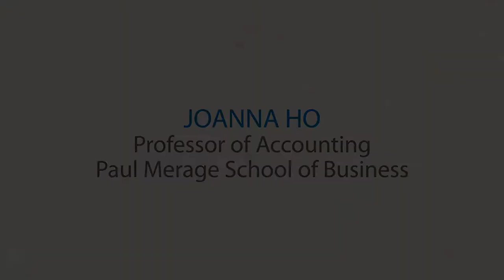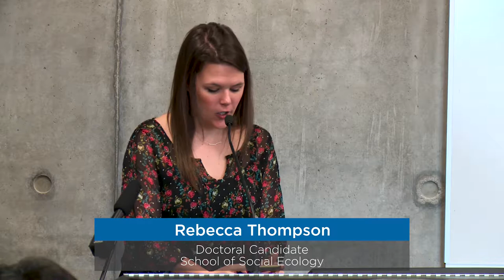What Matters to Me and Why - Joanna Ho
Joanna L. Ho is a professor of accounting at the University of California, Irvine. She received her Ph.D. from the University of Texas at Austin and specializes in corporate governance (ownership structure, board independence) and performance-based contracts at both employee and executive levels. Professor Ho was Associate Dean for MBA Programs and Director for the International Programs at the Merage school of Business. She was Vice President for Sections and Regions at the American Accounting Association (AAA), and is currently a Hong Kong Research Grants Council member. She has received the KPMG Peat Marwick Research Opportunities in Auditing Grant and her work has been published in journals such as Accounting Horizon, Accounting Organizations and Society, Auditing: A Journal of Practice & Theory, Behavior Research in Accounting, Contemporary Accounting Research, Information Systems Research, Journal of International Accounting Research, Journal of Management Accounting Research, Organizational Behavior and Human Decision Processes, Journal of Behavioral Decision Making, Journal of Risk and Uncertainty, Strategic Management Journal and others. She has made numerous presentations at conferences and workshops held in the States and around the world.